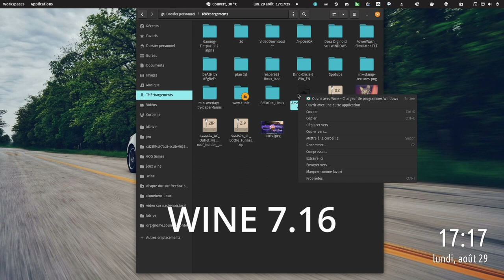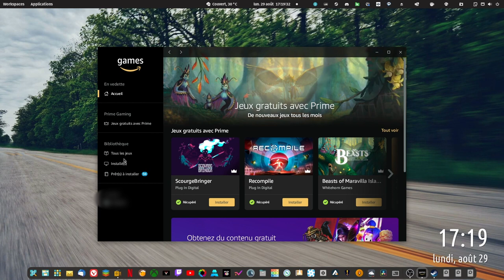Version 2 c'est ok pour Amazon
ben voila un coup de wine 7.16 et c'est ok